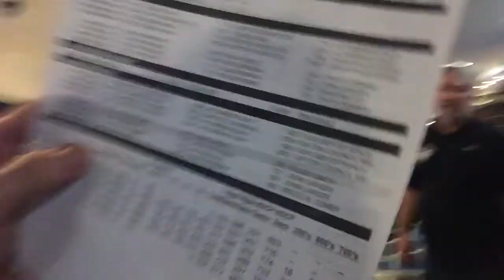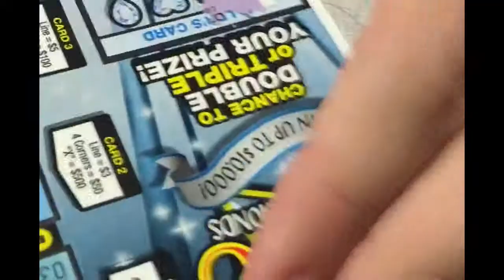Bowling and Beer - PG-13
Bowling, Beer and Jokes...FUN